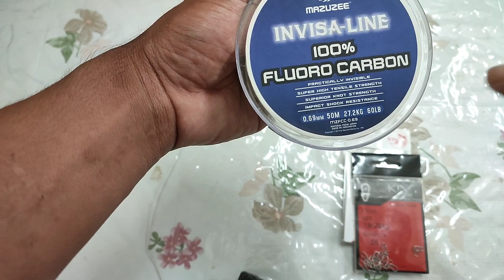(strongest knot) HOW DO I CONNECT THE WIRE FLOUROCARBON AND MY MAINLINE!!